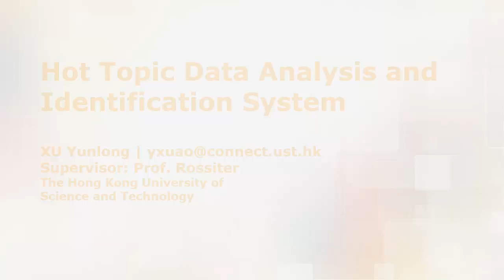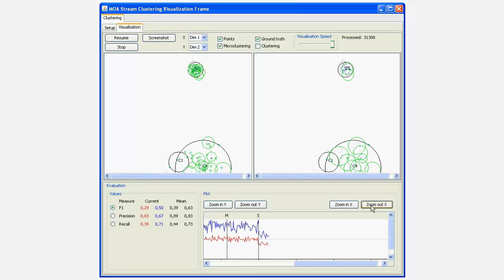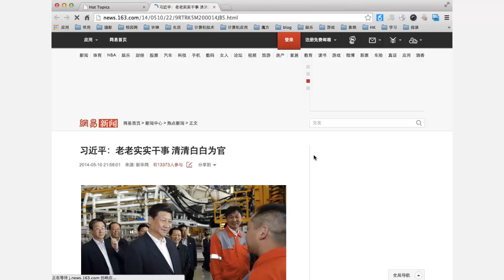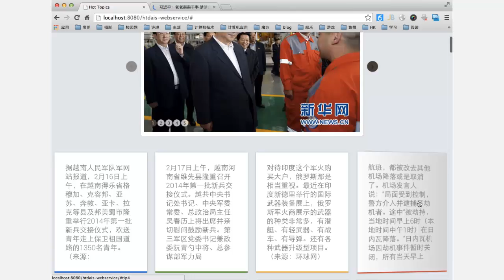Hot Topic Data Analysis and Identification System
Supervisor: Prof. Rossiter
CSIT 6910 Independent Project
The Hong Kong University of Science and Technology
2014 Spring.